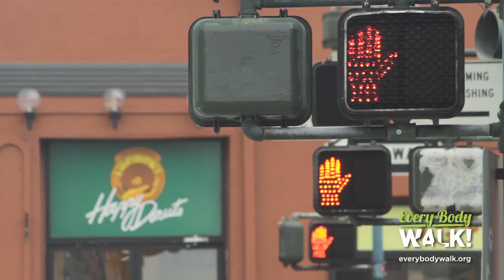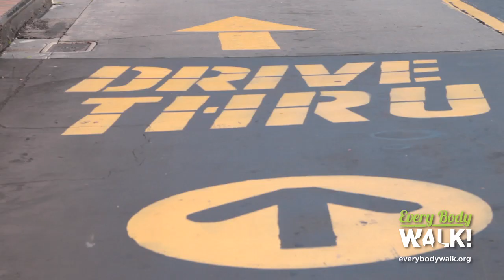George C. Halvorson on the Gift of Walking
Kaiser Permanente Chairman and CEO George Halvorson explains the extraordinary health benefits of walking. Hear how simply walking 30 minute a day, five days a week can dramatically cut the risk of diabetes, heart disease, stroke, cancer, dementia, depression, anxiety, and even the common cold.